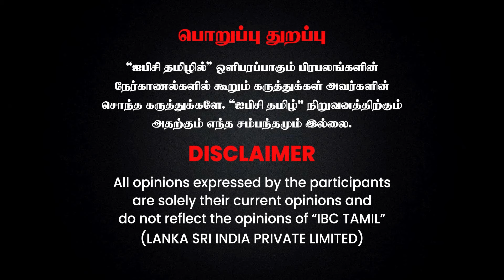Seeman -க்கு 2024 தேர்தலில் இடமில்லையா.? உடைக்கும் Journalist Pandian | NTK | DMK | ADMK | IBC Tamil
VGP Universal Kingdom
VGP Universal Kingdom, East Coast Road, Chennai – 600 041